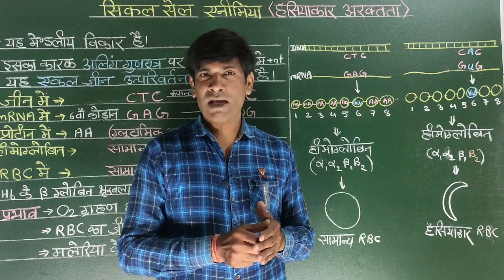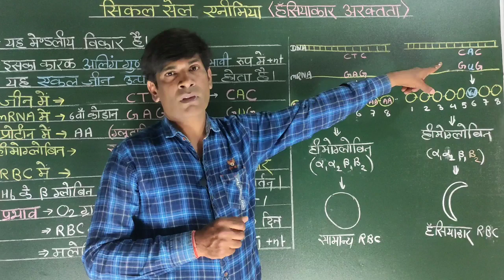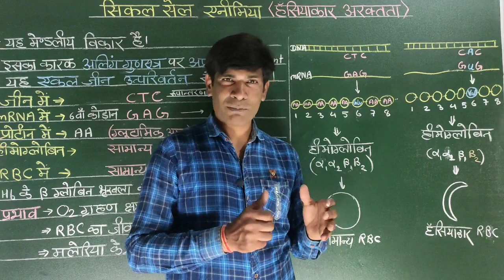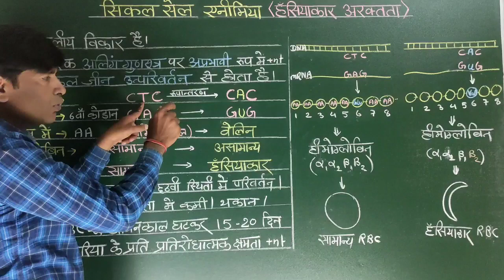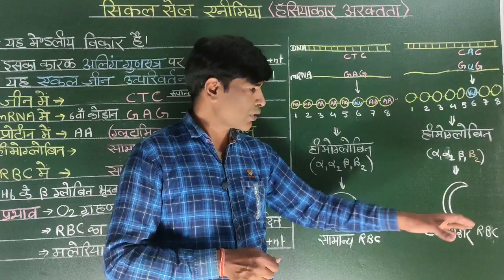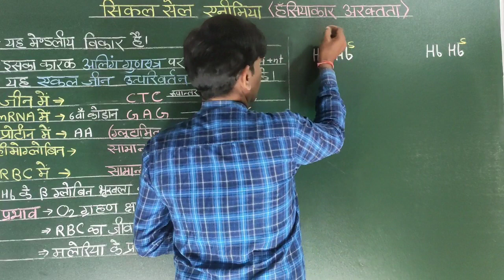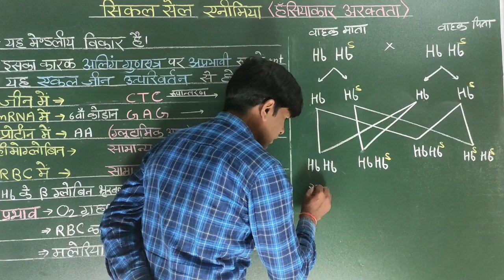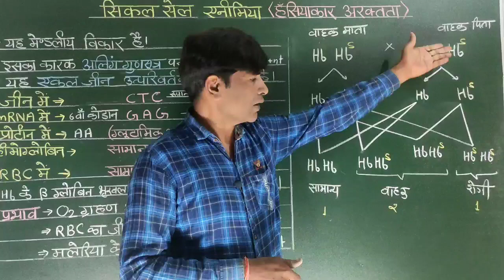सिकल सेल एनीमिया। हंसियाकार अरक्ततता।। दात्र कोशिका अरक्ततता। Sickle cell anaemia.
सिकल सेल एनीमिया
हंसियाकार अरक्ततता
दात्र कोशिका अरक्ततता।
सिकल सेल एनीमिया की वंशागति